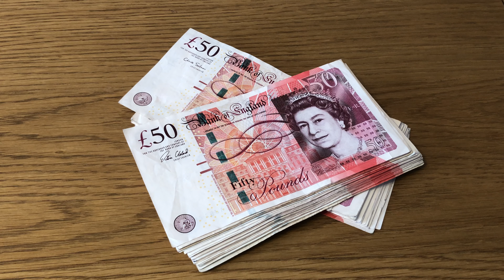60 fps 4k - Two stacks of £50 notes thrown onto wooden surface + sound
Stock footage showing two large stacks of £50 notes GBP landing on wooden surface, includes sound.